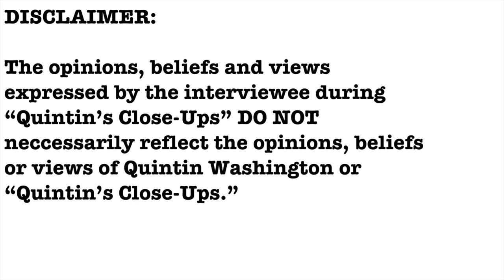MLK Picture Awards' Viette Aikens interview- Quintin's Close-Ups™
State Representative Wendell Gilliard and the Project Cool Breeze Committee are honoring eleven people who are making a difference in the Lowcountry at their annual MLK Picture Awards on Monday.

I talk with the program coordinator of the event, Viette Aikens, one-on-one.